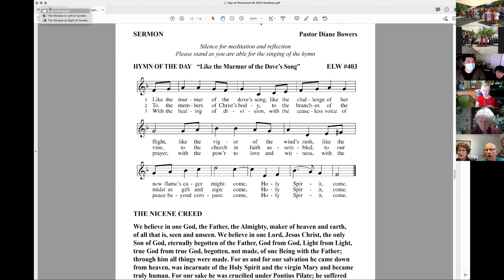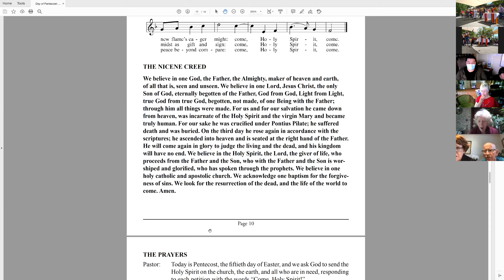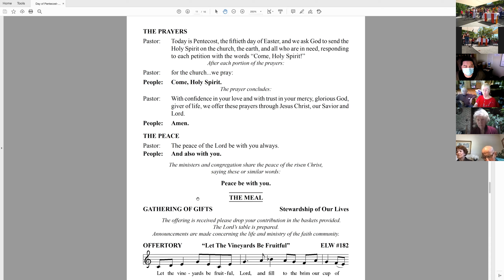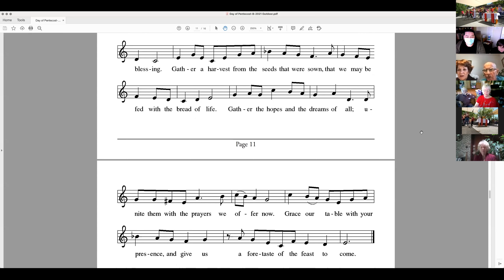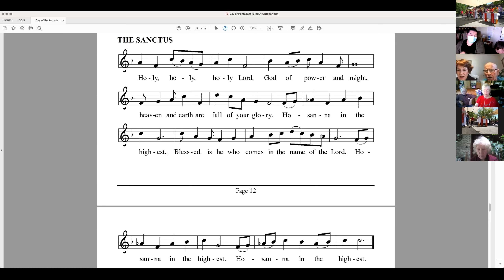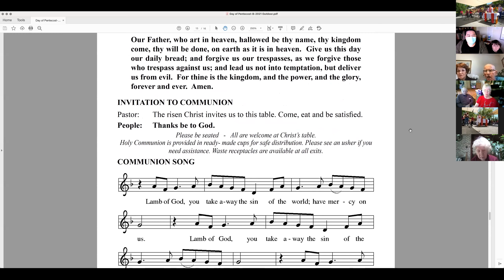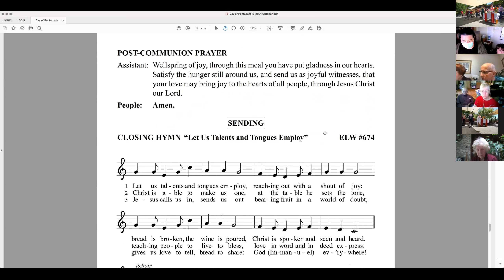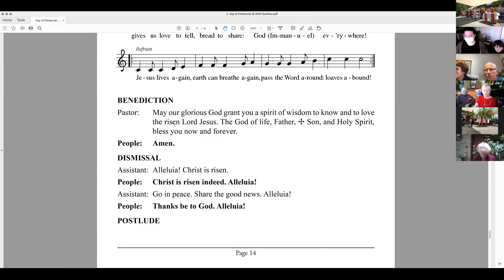Day of Pentecost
Join us as we invite the Holy Spirit among us and worship this Sunday on the Day of Pentecost.